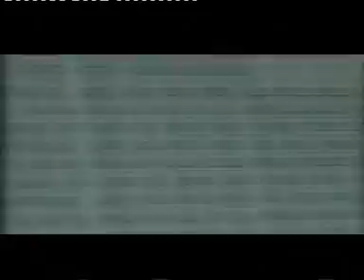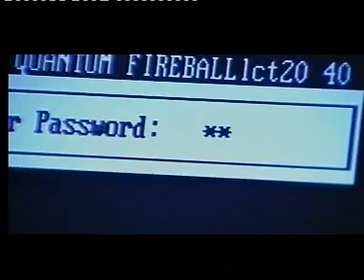trailer film password agropoli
trailer del film password di gianni petrizzo realizzato ad agropoli